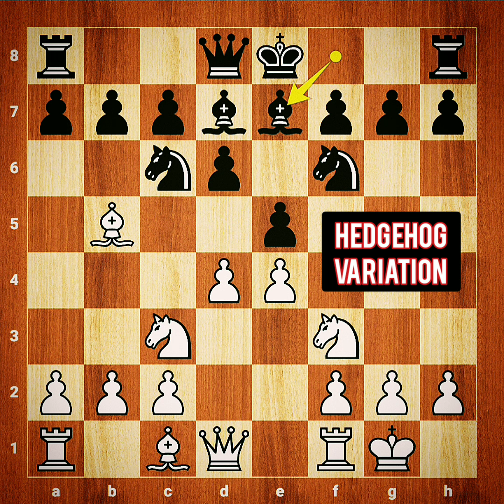First victim of "Tarrasch trap" in Ruy Lopez 🔥🔥